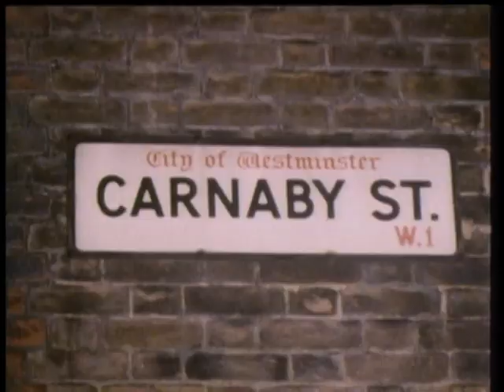Twelfth Nigth - Live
Founded in Reading, England in 1978 - Disbanded in 1987 - Reformed between 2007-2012, and again in 2014

TWELFTH NIGHT emerged from the Andy Revell Band formed at Reading University, where in 1978 they won a talent competition. Geoff MANN was an artist friend of the band from the moment in 1977 that he knocked on Andy's door to find out what record Andy was listening to and discovered that it was just Andy playing guitar! The embryonic band consisted of Andy and Brian Devoil (drums), with Mr Rick Battersby managing the dry ice.

After Clive Mitten joined in 1979, TWELFTH NIGHT as a band were born and got straight down to the work of recording. A live LP followed several tapes and experiments with other musicians, including one Electra Mcleod who performed vocals for one tape only. A vocalist was needed - but where to get one? Many were auditioned - including Geoff, who also performed a gig or two with the band and wrote some words for "Sequences".

A successful series of gigs was followed by the band being booked for the Reading Festival - the first local Reading band to have achieved this in the history of the festival. After much deliberating, Geoff MANN, the backdrop painter became Geoff MANN the poet, lyricist and vocalist